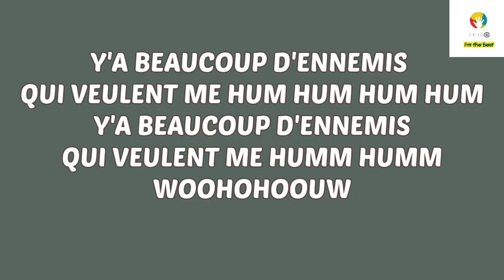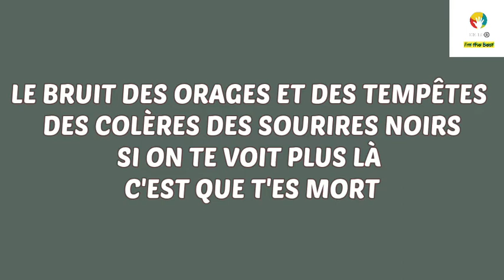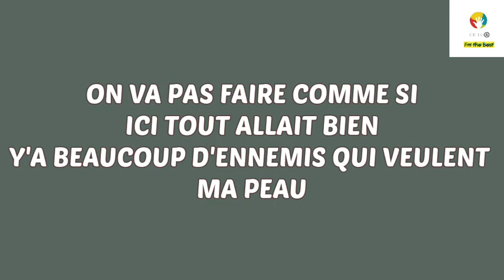Leto Feat Tiakola - Mapessa ( paroles officielles)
Dans cette vidéo vous regardez Leto Feat Tiakola - Mapessa (paroles officielles)💥

🌑Bienvenue dans Delor music lyrics la meilleur chaîne qui offre des paroles des musiques des artistes, chanteurs,rappeurs, français  francophones 🇫🇷et  anglophones 🇺🇲
Prenez votre tabouret et apprenez toutes les vrais paroles de tout types de sons, ( les sons d'amour, rap, afrotrap, musique urbaine, etc)